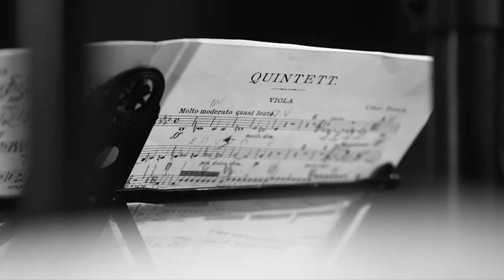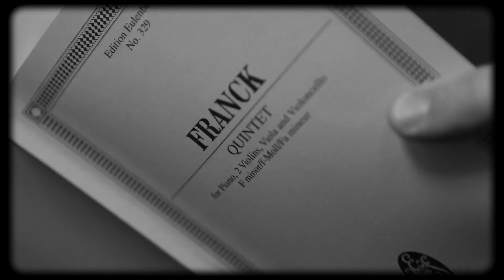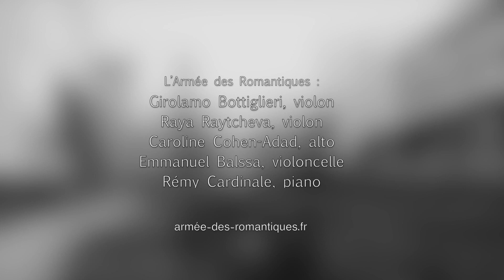Quintette de César Franck / Armée des Romantiques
Troisième mouvement du Quintette pour cordes et piano de César Franck, par l'Armée des Romantiques : Girolamo Bottiglieri & Raya Raytcheva (violons), Caroline Cohen-Adad (alto), Emmanuel Balssa (violoncelle), Rémy Cardinale (piano)